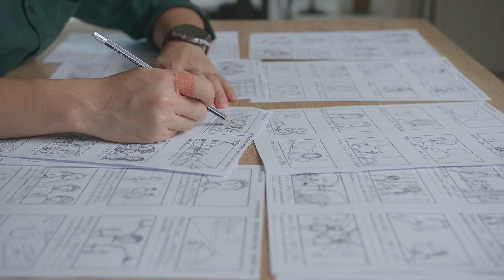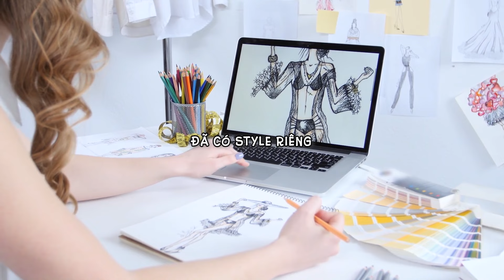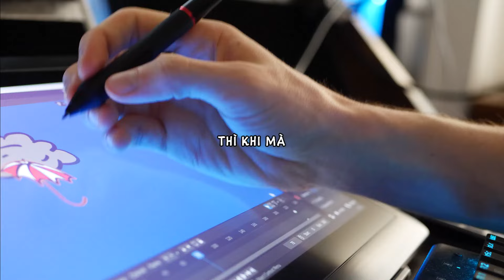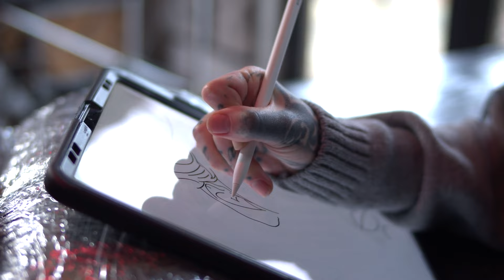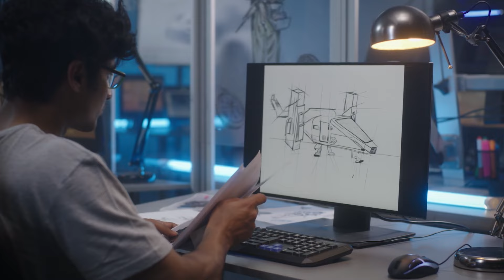XÂY DỰNG HÌNH ẢNH CÁ NHÂN TRỞ NÊN VIRAL - GV. HOLMES | ARTalks 03